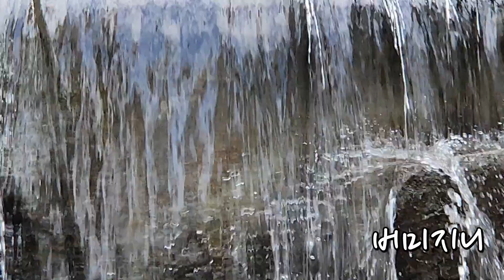물소리 휴식 힐링 (2023.04.21)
［  물水 💙 꽃花 💙 초록生 💙 마음佛心   ］

안녕하세요?
반갑습니다.

소중한 초록 자연을 아끼고 사랑하는
작은 저의 정성이 담긴
시간💚공간을 모두 드립니다.

잠시,
아주 작은
휴休~ 휴식이
되시기를 바랍니다.

" 모두 아프지 마세요, 모두 건강하세요. "
［ 마華음 올림 ］

［ ♬ 구독 ♬ 좋아요 ♬ ］

다 함께 살아가는
모두 함께 살아가는
따듯한 세상이 되기를 기원하며
버미지니💕 올립니다.

감사합니다.
고맙습니다.
감사드립니다.

지심귀명례   현향상신   지장보살
至心歸命禮   現香象身   地藏菩薩